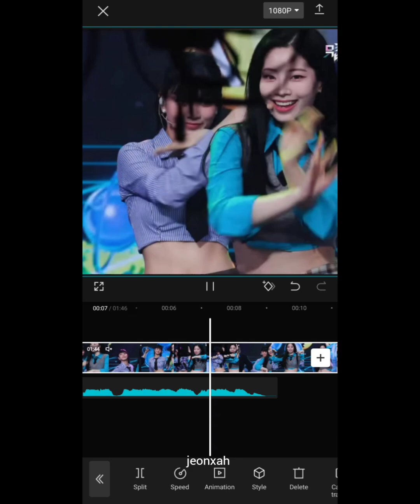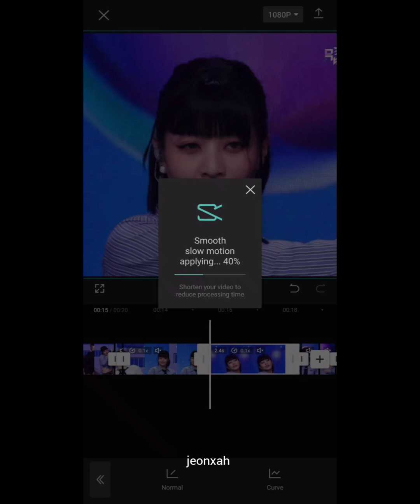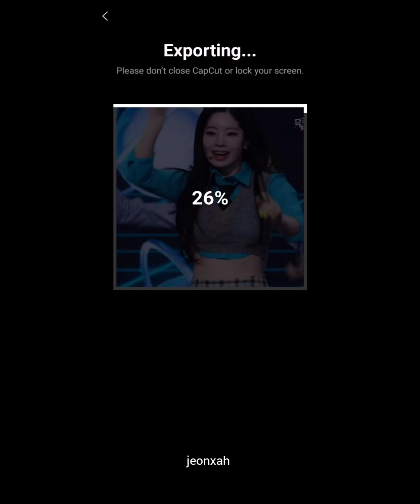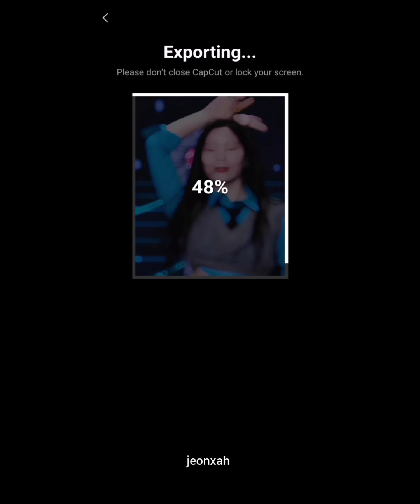"EXCEPT FOR US" EDIT TUTORIAL| CAPCUT EDITING| NEW TRENDING EDIT| JEONXAH